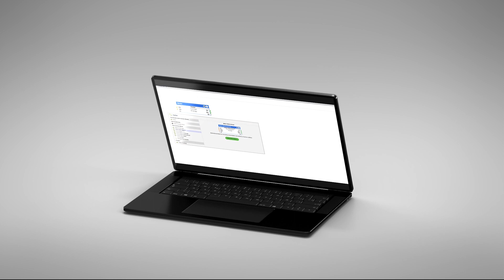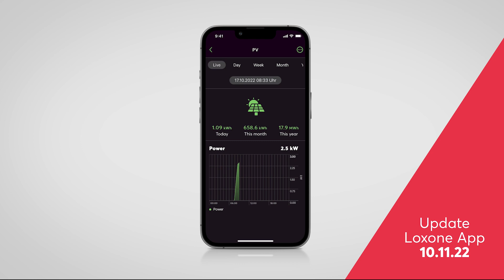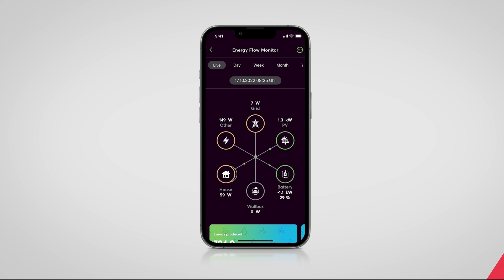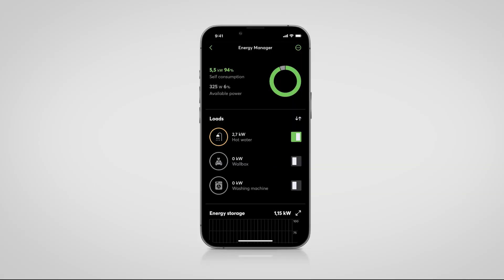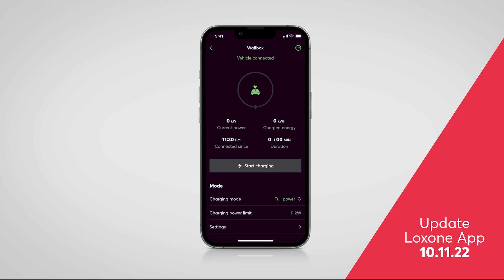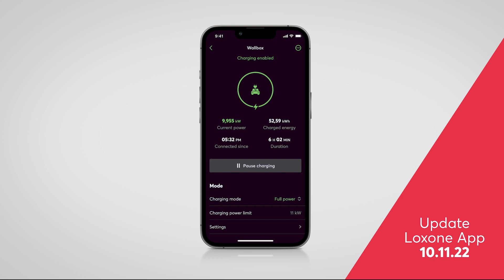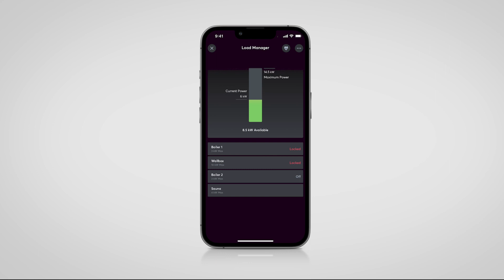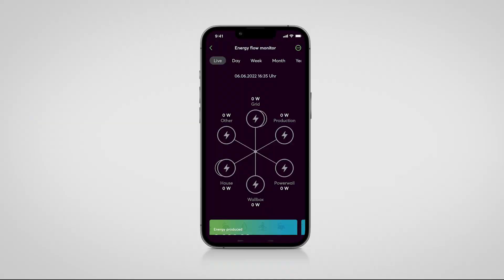Nouveauté 13.1 Loxone Config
La gestion de l'énergie à un nouveau niveau supérieur : Loxone Config & App 13.1

De nombreuses nouvelles fonctionnalités élèvent la gestion globale de l'énergie Loxone à un niveau encore jamais atteint !

Aujourd'hui, Samar Manai notre Growth Marketer chez Loxone vous annonce le lancement de la mise à jours Loxone Config 13.1